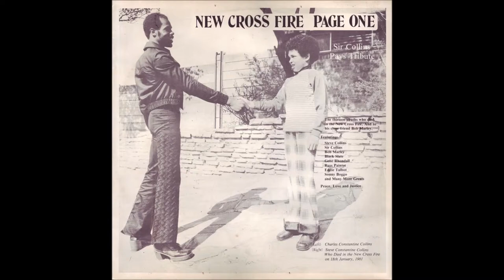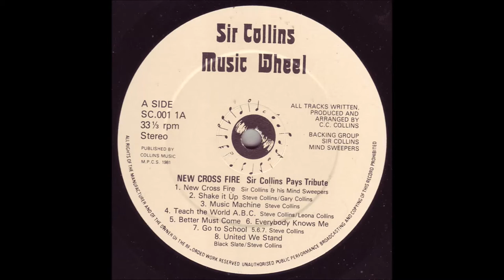Steve Collins - Better Must Come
A song of a Tribute to Steve Collins called "V.A - New Cross Fire Page One" (1981). Father to son, respect!